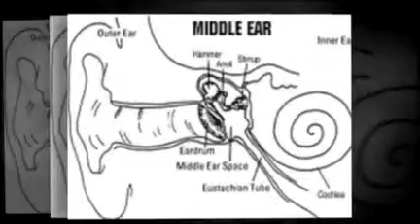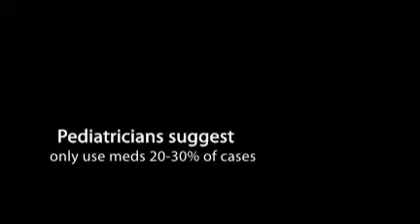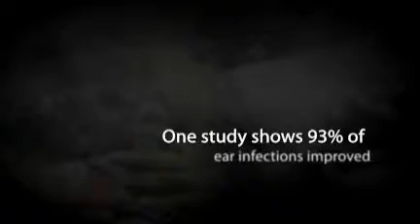Ear Infection treatment and remedy in New Jersey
With the change in weather, ear infections become more common.  Here are some of the symptoms and causes as well as common treatments and an effective remedy for this common cause of ear pain in children